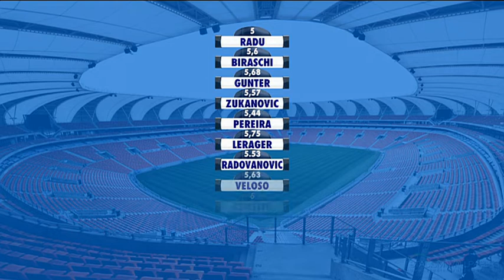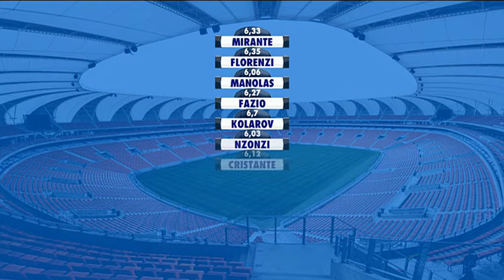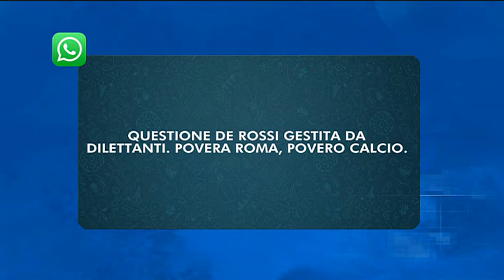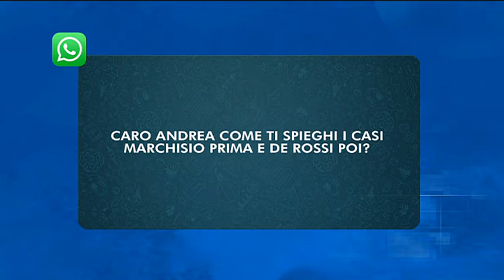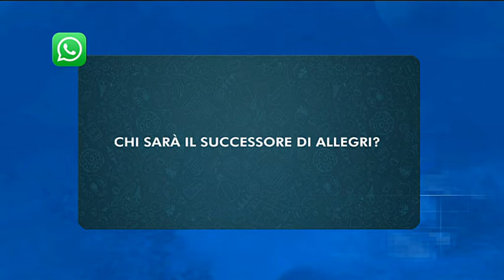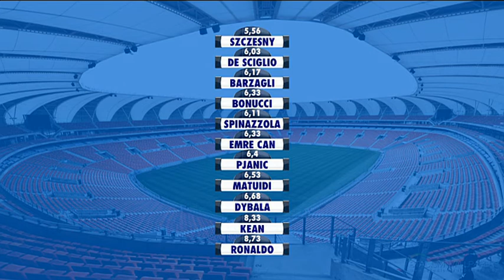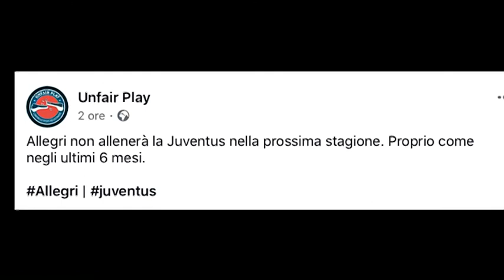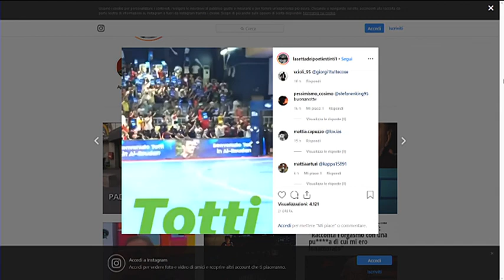Fanta J | Consigli Fantacalcio 37^ giornata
| SUPER J |

Conduce: Andrea Spaziani con Jacopo Di Francesco e Beatrice Di Giuseppe

Contatti Redazione:
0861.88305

Seguiteci su